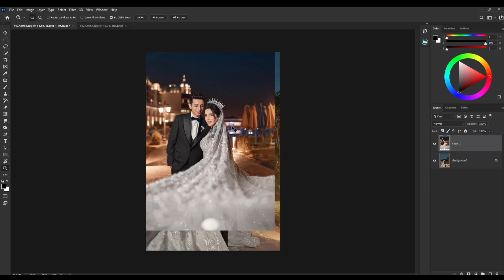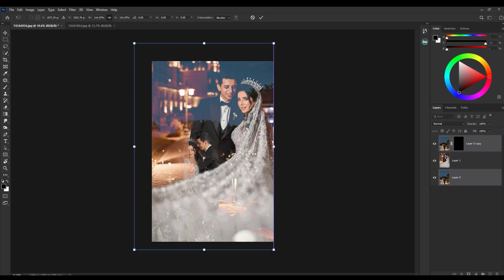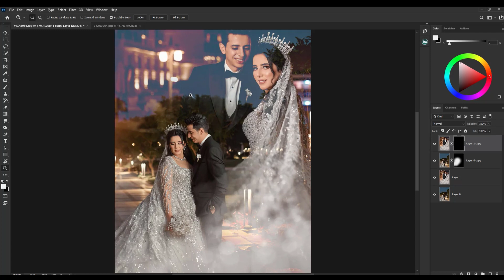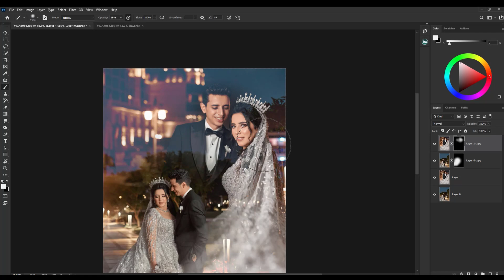في دقيقة واحدة بس عمل تأثير الـ Double Exposure بالفوتوشوب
اسهل طريقة لعمل تاثير Double Exposure على الفوتوشوب
تعديل الصور - فوتوشوب - لايت روم